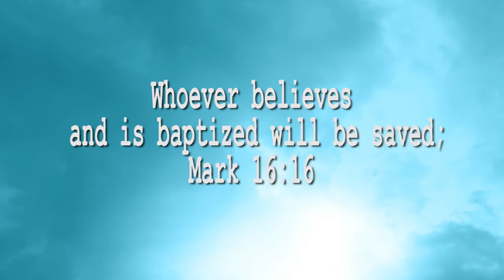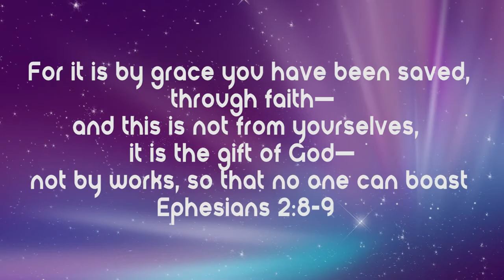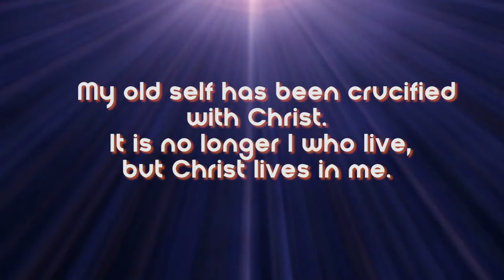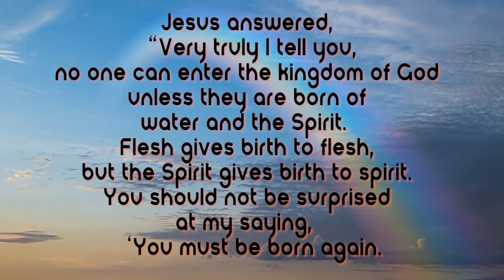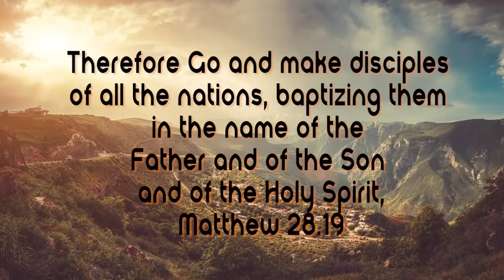Easter Baptism 2021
Recorded @ Changepoint Church  BY ENS